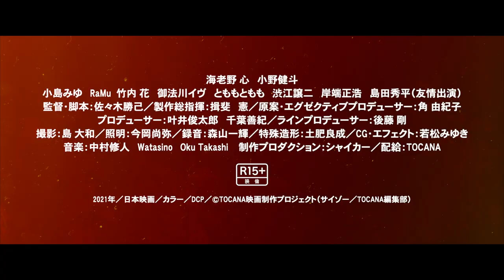映画「真・事故物件／本当に怖い住民たち」予告編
「真・事故物件／本当に怖い住民たち」の関連ニュースはこちら。